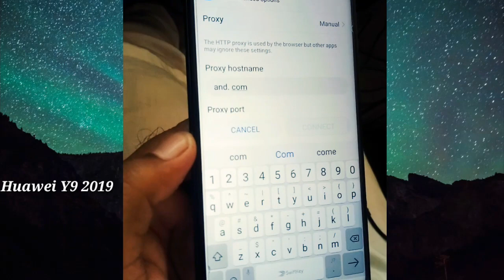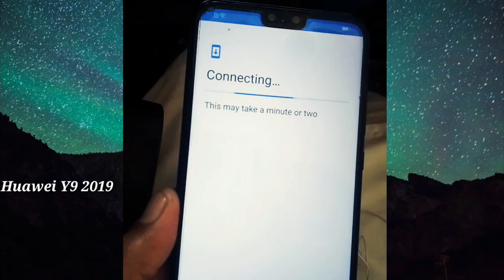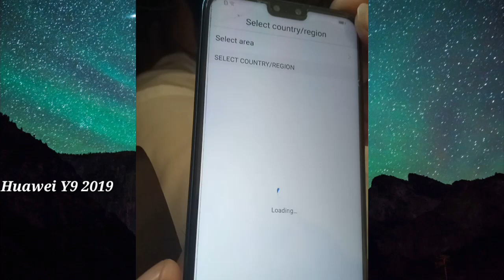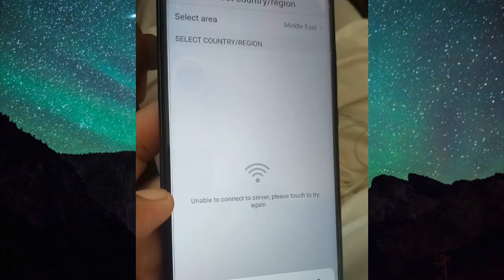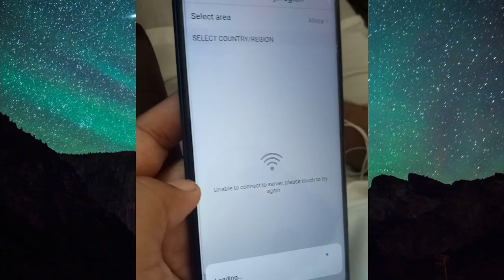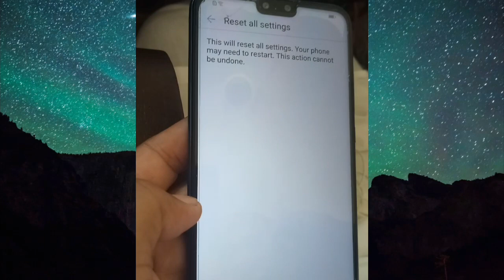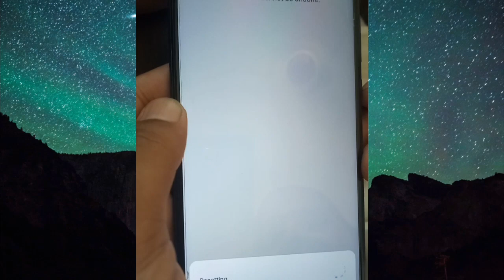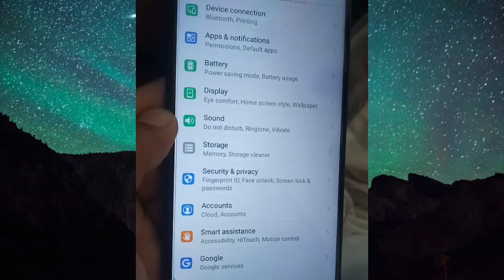Huawei Y9 2019 Frp Bypass | Huawei Y9 2019 Frp Bypass Without PC | Google Account Unlock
Frp Bypass 2020 New Method